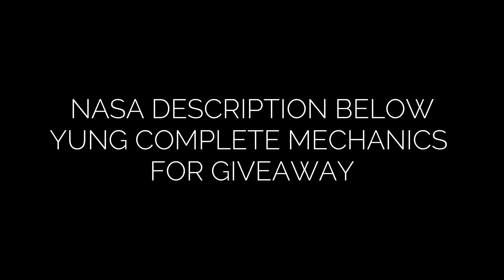LAST TO LEAVE THE POOL WINS CASH! (+ GIVEAWAY)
HI EVERYONE! THIS VIDEO CONTAINS LAST TO LEAVE THE POOL CHALLENGE! I HOPE YOU ENJOY WATCHING THIS VLOG! AND IF YOU DIDF! XOXO

--OPEN NATIONWIDE
!MECHANICS FOR CASH PRIZE!
3 lucky winner will win!!
one for 500 pesos
two for 200 pesos!

SECOND STEP:
-SHARE THE LINK OF THIS VIDEO ON ONE OF YOUR SOCIAL MEDIA PLATFORMS (ONE POST IS ENOUGH, PASOK KA NA SA GIVEAWAY AS LONG AS YOU POST ON ONE SOCIAL NETWORKING SITE)
- COMMENT NYO YUNG LINK OR USERNAME AND APP WHERE YOU POST THIS VIDEO AND MAKE SURE NA NAKAPUBLIC YUNG POST

I LOVE YOU ALL! GOOD LUCK!